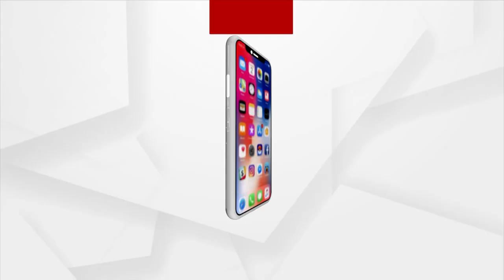President Droupadi Murmu Reaches Puri